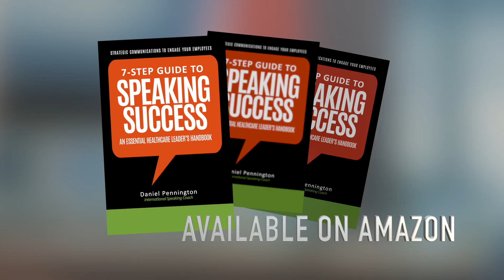Be Anti Perfect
Public Speaking
Overcoming Stage Fright
Training Coaching
Pensacola Florida